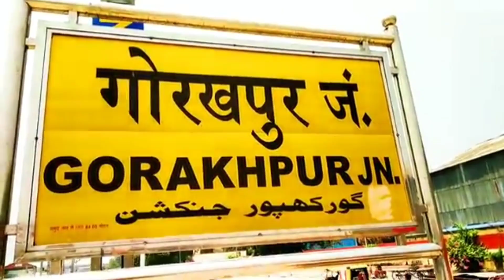गोरखपुर रेलवे स्टेशन पर खुलेआम किस करते प्रेमी | Roamance in Railway station | Roamance in train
Gorakhpur railway station | Gorakhpur railway station 2022
1 Gorakhpur railway station dekhe 2022 mein
2 Gorakhpur railway station
#3 Gorakhpur railway station vlog
4.Gorakhpur railway station video
5 Gorakhpur railway station platform video
6 Gorakhpur railway station najara
7 Gorakhpur railway
8 World largest platform
9 Gorakhpur railway station viral video
10 Gorakhpur